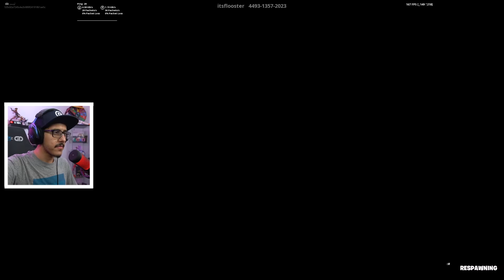فورتنايت : ماب سباق الألوان ( تفوز علي اشيل الكاب 😂🧢 )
شكرا لمشاهدتك المقطع .. لا تقصر بالدعم و الاشتراك

ابوعابد : @3Gamings